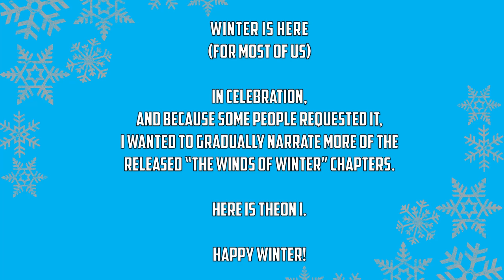Theon I THE WINDS OF WINTER Sample Chapter (READING)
Let's talk about Theon I THE WINDS OF WINTER Sample Chapter (READING)

♥BIG THANK YOU TO THESE PATRONS♥:
BomberPidgeon
Ronnie South
Robert Cintron
Childe Roland
BornBuckeye
John Cadena
Cameron Rapoza
Evan Johnson
Marc Joseph aka The Snow In Winterfell
KidFresh32
WordsDontDoItJustice.com
Sean Powell
Will Kozup
Alisha Frank
Craig Mulvey
Jared Mills
Clifford Morgan
John P Ibbotson
Nathan Effiom
John Gonzalez
Mike Palmerio
Harold Burns
Twanna Ware-Niemi
Lauren Wagstaff
Chris Harris
Walter Fletcher
Timothy Johnson
Marilyn Benitez